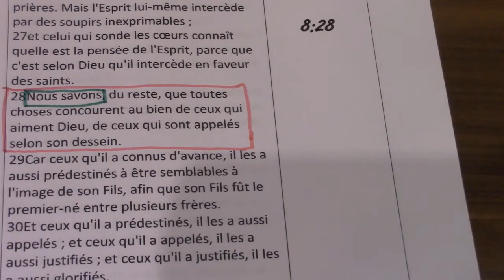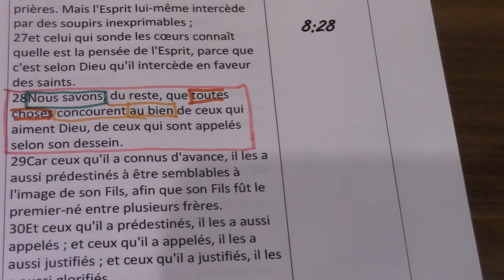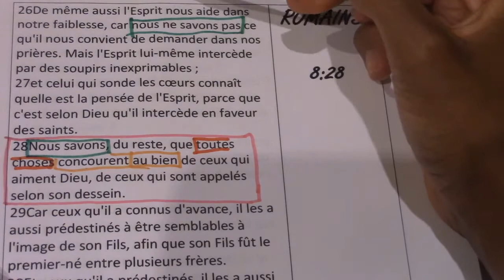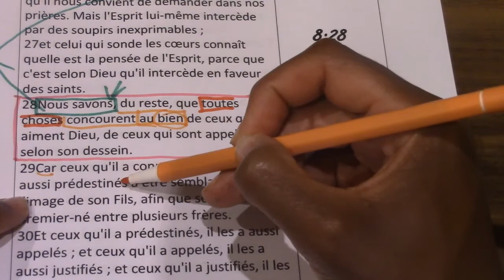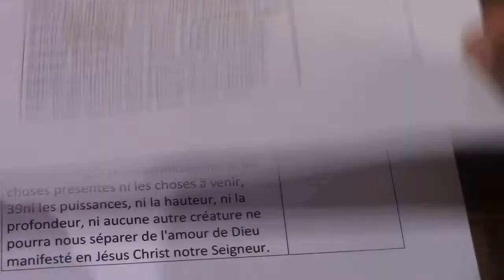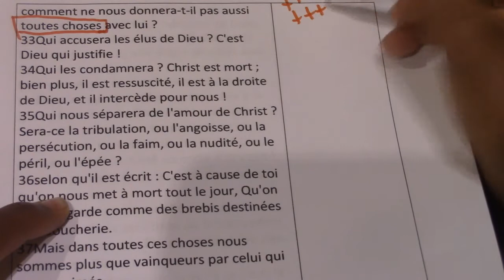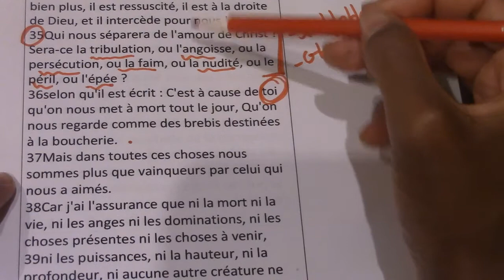Romains 8:28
Prenez une tasse de votre thé préfèré et venez vous asseoir avec moi pour partager en toute simplicité autour de la Parole de Dieu.
Aujourd'hui un verset bien connu: Romains 8:28

Restez bénis